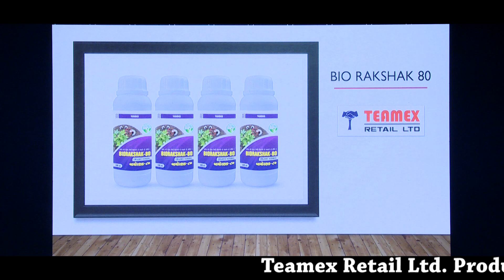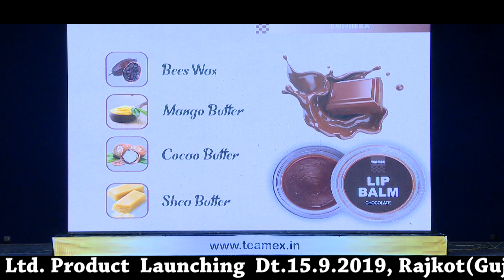Teamex Product Launching Event 15 SEP 2019 Rajkot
Teamex is all about economic, social and intelligence growth. Youngsters of teamex works hard to make developed community in country. Developing India through technology. Teamex is an institution who adapted advance technology and models to spread the awareness about key basic needs like Education, Health, Leasure and Agriculture. Direct selling is a best way to deliver product with high value. We don't say, we do it. Delivering best product at best value and satisfying customer needs through best service with good business opportunity. Yes, we are teamex.

Our Head Office is based in Ahmedabad, Gujarat in a state-of-the-art building with conference halls, warehouse and other related amenities. A team of young professionals take care of the administration and customer support activities. We have a very effective customer grievance redressal system.